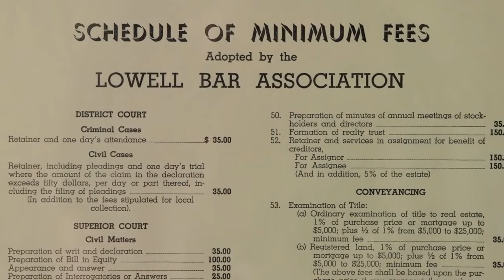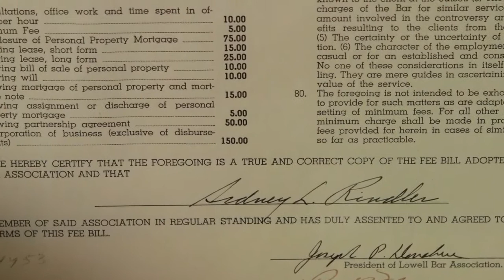Martha Howe - Lawyer of the Year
The Greater Lowell Bar Association selected Martha Howe as the Lawyer of the Year at its annual meeting on June 9, 2014.  Martha was unable to attend the meeting and sent this video instead.